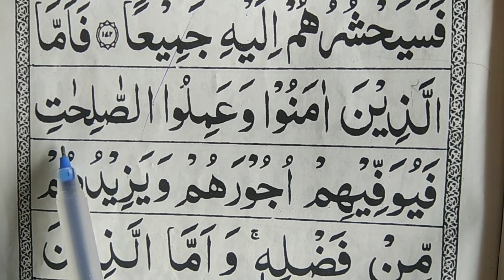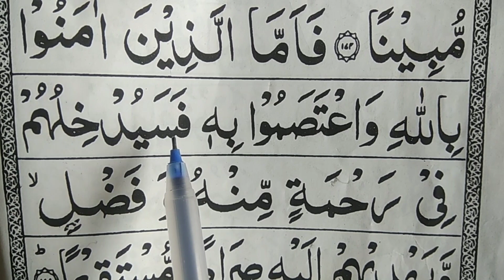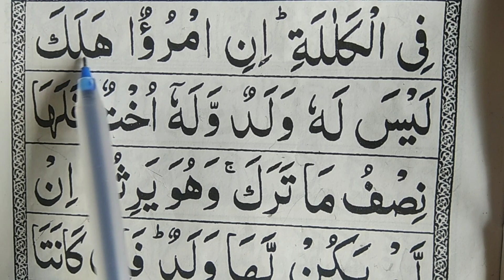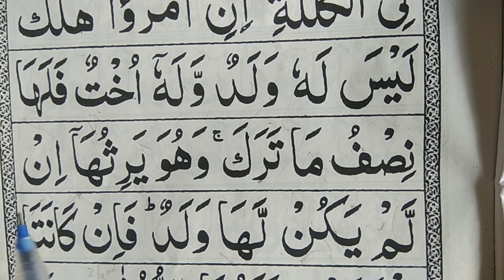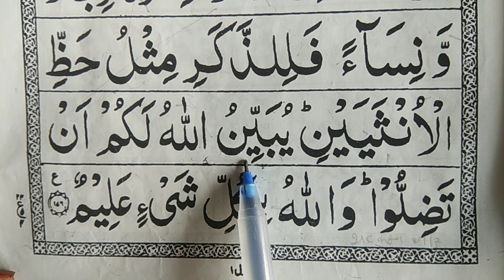24th Ruku Surah AN NISA Aayat no 170 ke baad Word To Word Quran Translation in Urdu and hindi easy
Last ruku of surah AN Nisa